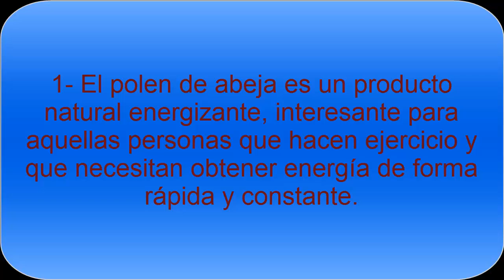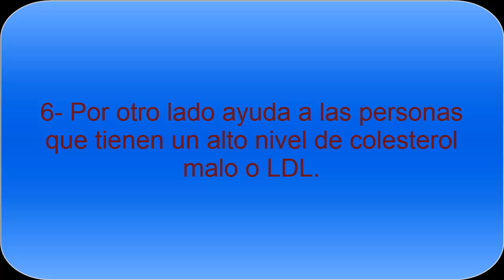Propiedades del Polen de Abeja para la salud - Todo Nutrición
Conocer las Propiedades del Polen de Abeja para la salud, un producto natural que tiene muchas propiedades para que tengamos una mejor salud, siempre que no tengas alergias al polen, entre otras.